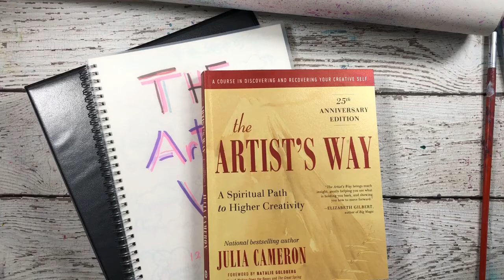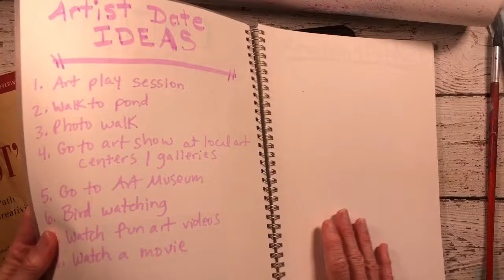The Artist’s Way -How I’m Doing It-Week 1 Walkthrough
The Artist’s Way by Julia Cameron is a valuable resource  if you have creative block or want more creative confidence . I invite you to follow  along with me in this 12 week creativity journey.  I show you how I set up my note books to  be  ready for the  full 12 weeks. This video shows you  my recap and experiences at end of week one.  Each week  will be a recap of  the weeks journey. I hope you will  follow along with me doing this 12 week creativity journey to gain creative confidence or resolve a creative block.

PRINTS OF MY ORIGINAL ART (ARCHIVAL AND ON MERCH)

😍😍😍 FOR MY ORIGINAL L ART-  EXCLUSIVELY  AT My Etsy shop (SerenityArtbyDiana)

Water Gun Painting ! How to De-Stress with Art

On INSTAGRAM………My name is:
Artfully _Blind_with_Diana